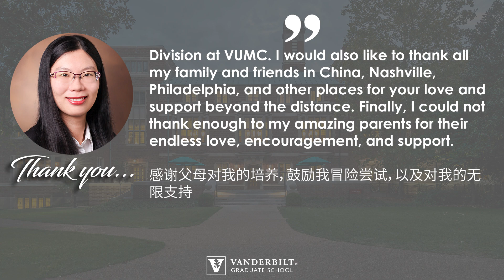Celebrating our 2020 graduates: Yuanjun Guo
The Vanderbilt Graduate School celebrates our 2020 graduates.

We generously thank those who shared their messages and pictures, and wish all of our graduates much success in their future endeavors!